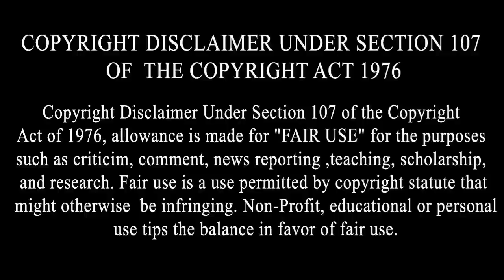Vekho Jado Dharti Tu Asman nay Khichea Pani Tan Hairan Reh Gye Lok,Kudrat De Rang vekh Dunea Hairan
By Joining Bolly Holly Baba, You Can Get These Benefits:
2. How To Make Money Online
3. Live Streaming (Ask Questions and Get Support)
4. Behind The Scene Photos
5. Motivational Quotes